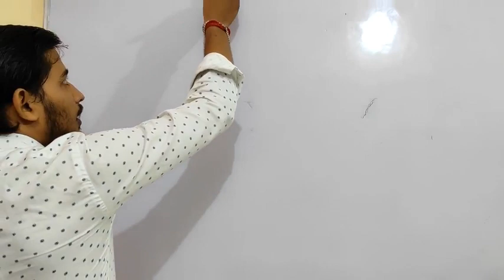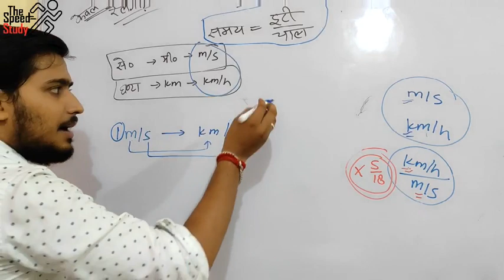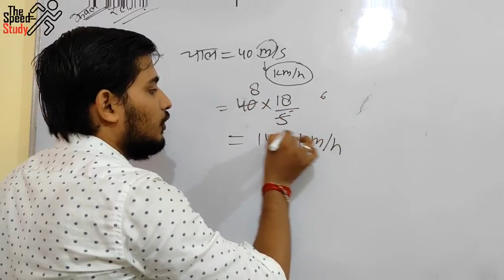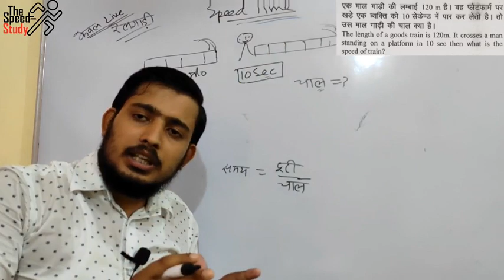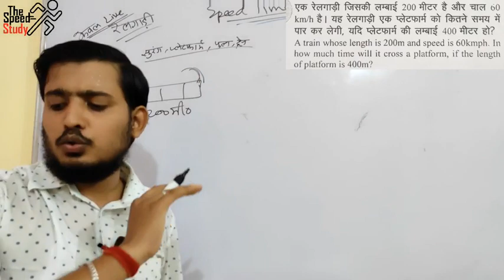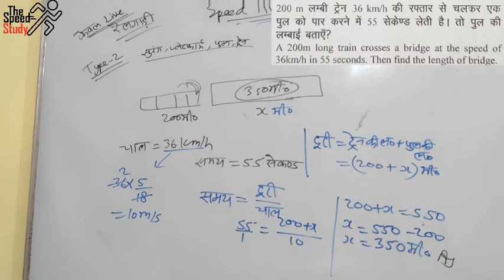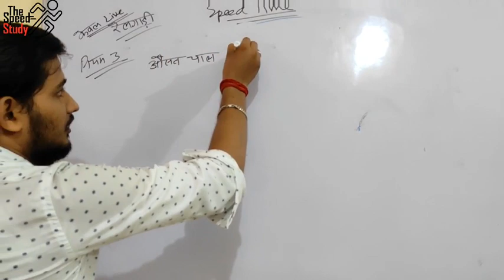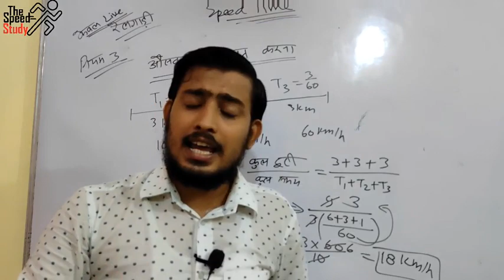🔴LIVE- 07:00PM DAY-8।। AIRFORCE CRASH COURSE ।। SPEED,TIME&DISTANCE ।। MHAMAIRATHAN।। GROUP Y ।।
For Practice

धन्यवाद 🙏🙏🙏🙏🙏🙏🙏🙏